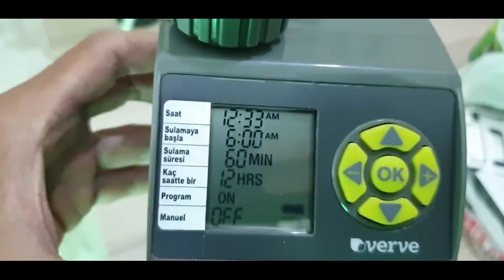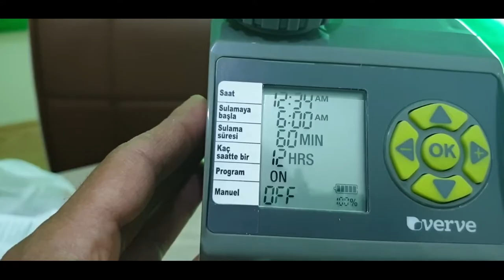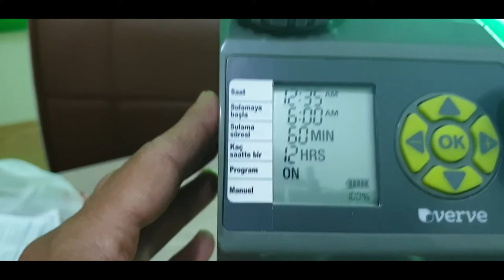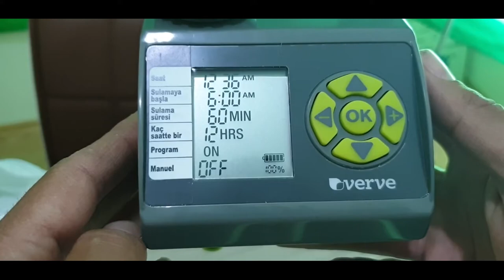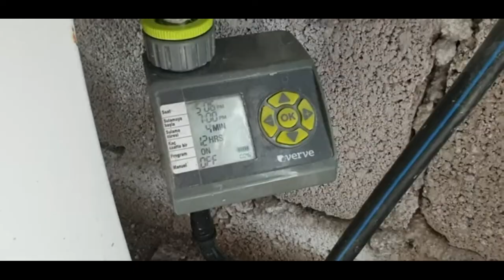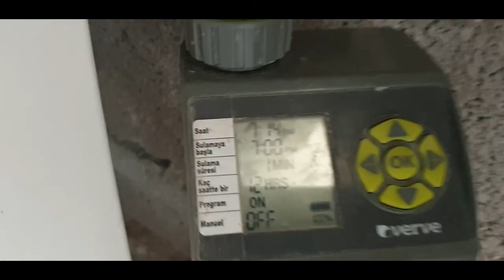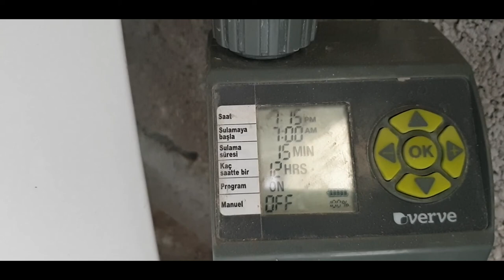VERVE otomatik damlama sulama aleti baştan sona anlatım 1 yıl arayla test edilmiştir